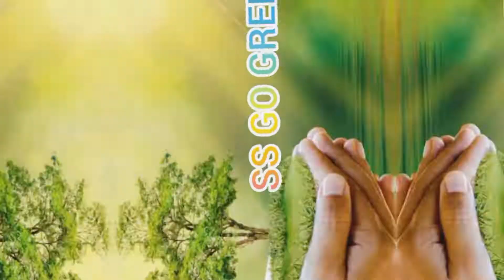A New Way To Water Your Plants. अपने पौधों में पानी देने का नया जुगाड़. 🌊 🪴@ssgogreen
अपने पौधों में पानी देने का नया जुगाड़। A New Way To Water Your Plants..🌊 🪴

हममें से ज्यादातर लोग पेड़ तो लगा देते हैं लेकिन उनकी परवरिश नहीं कर पाते हैं। जिसके कारण वह मर जाते हैं। यही हाल हमारी सरकारों का है इवेंट और बड़े-बड़े कार्यक्रम करते हैं, पेड़ लगाते हैं लेकिन उनकी देखभाल उचित तरीके नहीं हो पाती है और वह पेड़ जो दरख़्त बन सकते थे, लेकिन वहीं दम तोड़ देते हैं। मैं जो पेड़ लगाता हूं, मै कोशिश करता हूं कि उनकी परवरिश ठीक से करू। मेरे द्वारा लगाए पेड़ो कि बचने की संभावना ज्यादा रहती है। अगर हम 10 पेड़ लगाते हैं और उनमे से 3 जीवित रह जाते हैं तो भी यह हमारे लिए अच्छी बात होती है।

Most of us plant trees but are unable to take care of them. Because of which he dies. The same is the case with our governments, they do events and big programs, they plant trees but they are not taken care of properly and those trees which could have become trees, but die there. The trees that I plant, I try to take care of them properly. The trees planted by me are more likely to survive. Even if we plant 10 trees and 3 of them survive, it is a good thing for us.